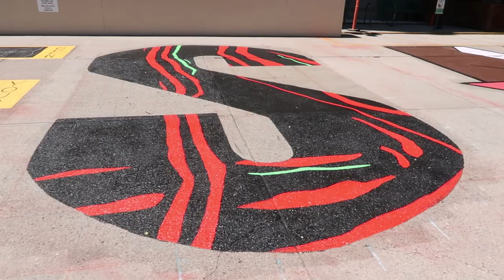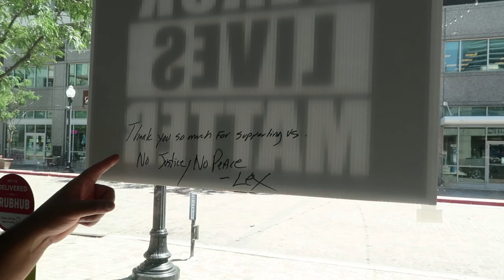VLOG 038 | WE WENT TO SALT LAKE CITY | BLM MURAL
This video we decided to go check out Salt Lake Citys new Black Lives Matter mural in downtown salt lake. After we decided to take yall along with us and explore salt lake a little!

ANGELICA- @angelicasgalindez/@imthebaldstylist

OMAR- @omarwashere_

OUR COUPLE IG: @Omarandangelica.